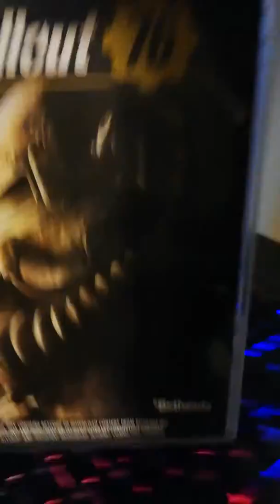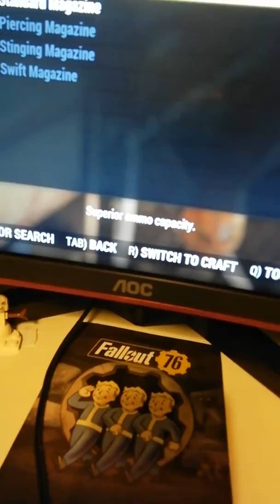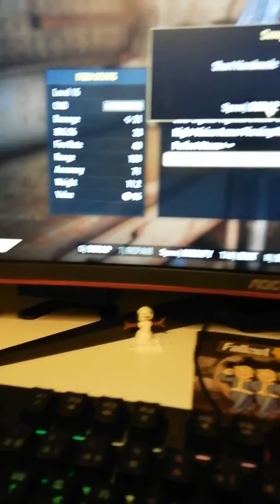Fallout 76 handmade Gun mods guide (swedish) del 2